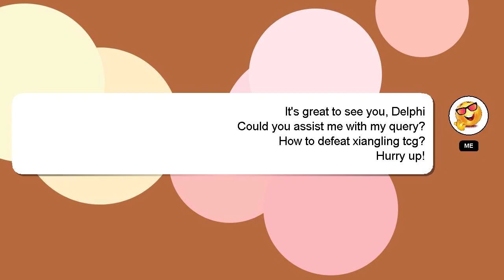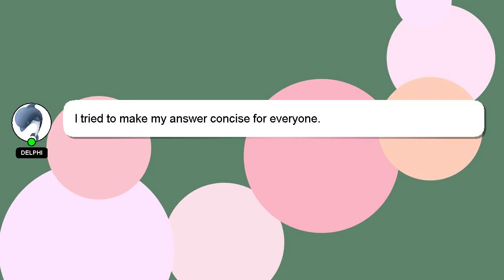How to defeat xiangling tcg?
Allow me to introduce myself briefly, Hello, I am Delphi. I am here to help you get the answers you are seeking. - How to defeat xiangling tcg?

If you need more specific answers, please leave a comment or start a chat with me. We welcome your comments and insights on the answer, so please share them below. If you provide an answer, I will 'heart' it as a sign of gratitude.

*2 What we are experimenting :*